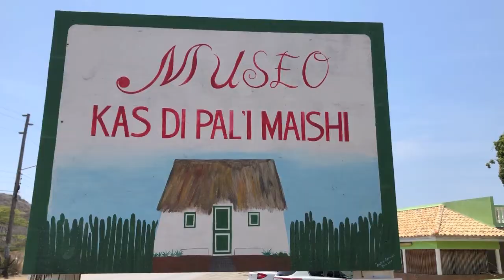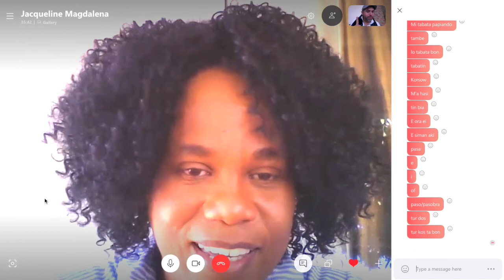Learning Papiamentu - A Language Learning Documentary in Curaçao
Sign up for the newsletter to instantly receive language learning e-books.

Join Tony and Walker on an unforgettable journey to the stunning island of Curaçao, where they embark on an adventure to learn the unique and vibrant language of Papiamentu. 🌴🌞

🌟 What You'll Experience:
Island Adventures: Watch as Tony and Walker explore the breathtaking landscapes, vibrant culture, and rich history of Curaçao.
Language Immersion: Dive into the local language, Papiamentu, with Tony and Walker as they interact with native speakers and practice their skills in real-life situations.
Cultural Insights: Gain a deeper understanding of Curaçao's diverse cultural heritage and how it influences the Papiamentu language.
Fun and Learning: Enjoy the blend of fun activities and educational moments as Tony and Walker navigate their way through learning a new language while making new friends and unforgettable memories.
📚 Resources:
Language Tips: Get practical tips and phrases in Papiamentu to start your own language-learning journey.
Recommended Spots: Discover the must-visit places in Curaçao that Tony and Walker explore.
Interactive Challenges: Participate in language challenges and quizzes to test your Papiamentu knowledge.
🚀 Why Learn Papiamentu?
Unique Language: Experience the rich linguistic blend of Spanish, Portuguese, Dutch, and African languages that make up Papiamentu.
Cultural Connection: Connect with the friendly and welcoming people of Curaçao through their native tongue.
Travel Enrichment: Enhance your travel experiences by speaking the local language and gaining insider knowledge.
Don't miss out on this exciting adventure with Tony and Walker!